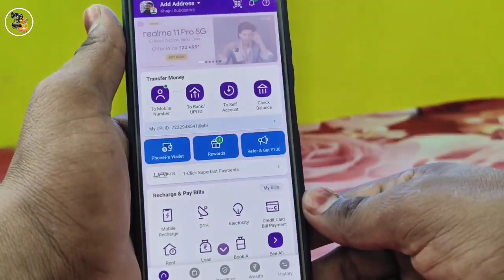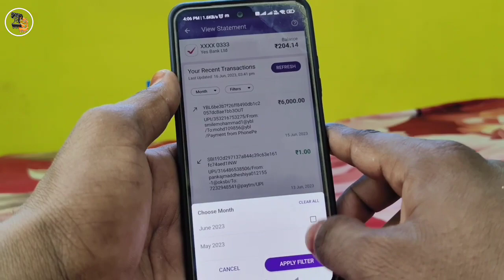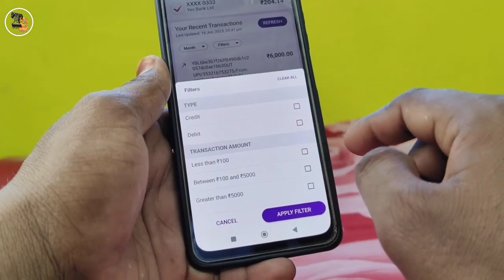Bank Statement kaise nikale | Phone pe se bank statement kaise nikale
Phone pe se bank statement kaise nikale Statement kaise nikale

hello dosto aaj ke is video me aap sikhenge ki phone se ab ek naya features chalu ho gya hai ab aap phone pe se bank statement nikal sakte hai bade hi asani se is video me aap sikhenge ki kaise nikala jata hai.